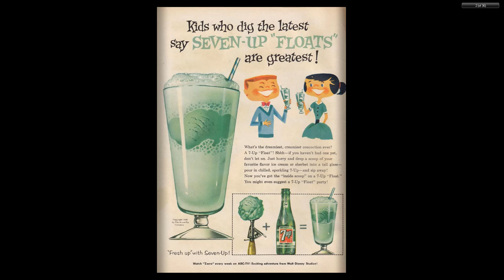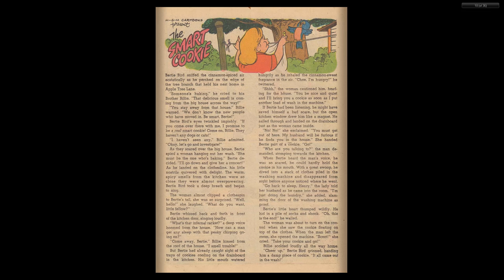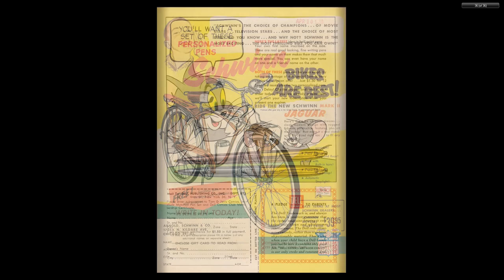Tom And Jerry 167 Dell 1958